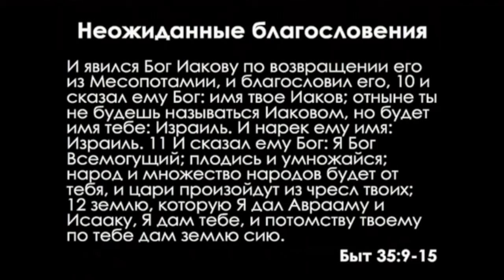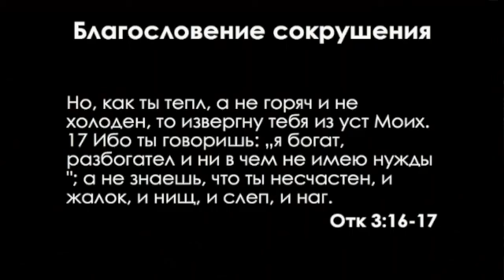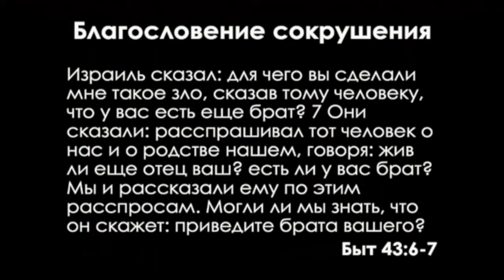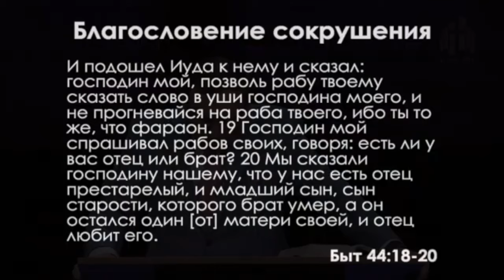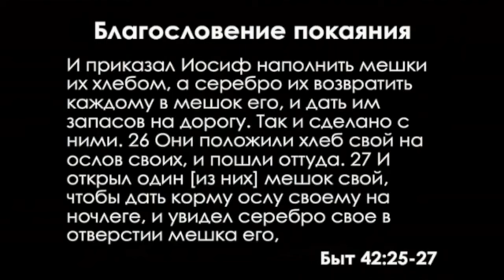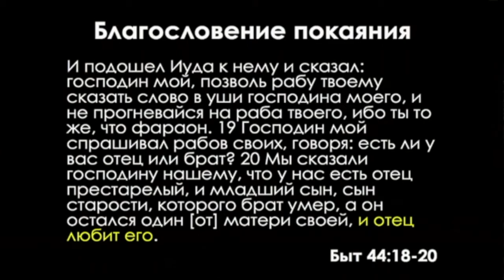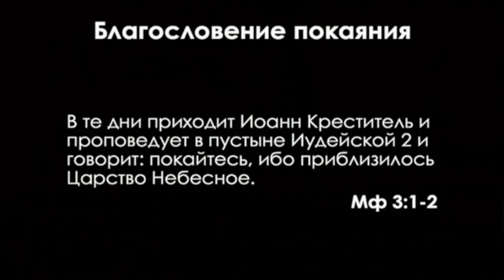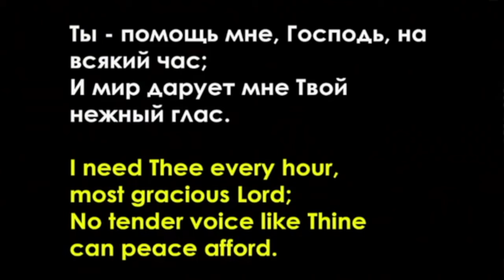დაბადება: 60. მოულოდნელი კურთხევა (ალექსეი კალამიცევი)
Неожиданные благословения.